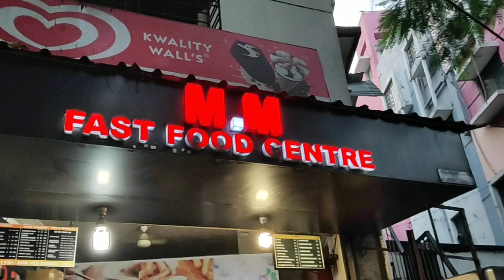Bondhu Der Sathe Ghoraghuri kolkatay😊😊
Now i am just learning soo please ignore my mistakes,

Give advice if u want,
And comment plz if u want i go and shoot vlog at this place❤️❤️